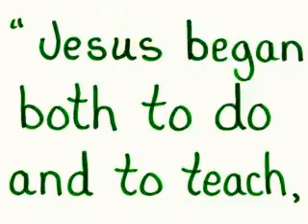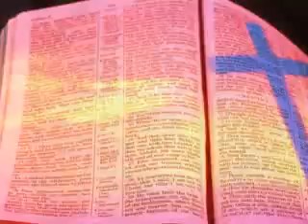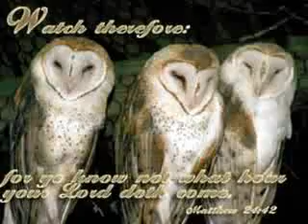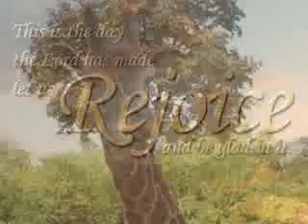I'll Fly away by Jars Of Clay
I'll Fly Away by Jars Of Clay with pictures